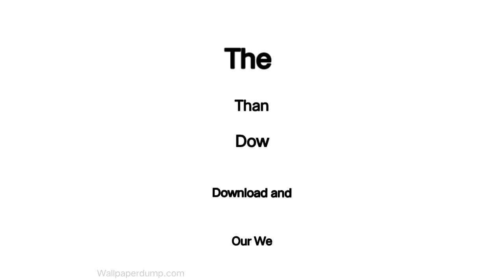Justin Jefferson Wallpapers | Top 15 4k Justin Jefferson Wallpaper For Your Smartphone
If you are looking for a wallpaper of Justin Jefferson and want to set it as wallpaper or backgrounds on your Phone, then our site is the best for you. Here you see best Justin Jefferson Wallpaper, images and Photos in HD, 4k resolution in high quality.